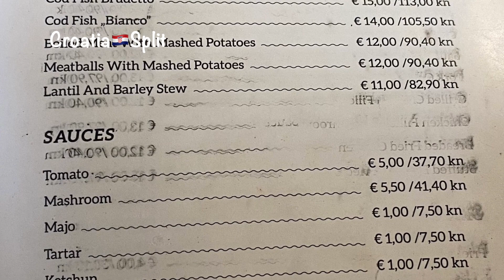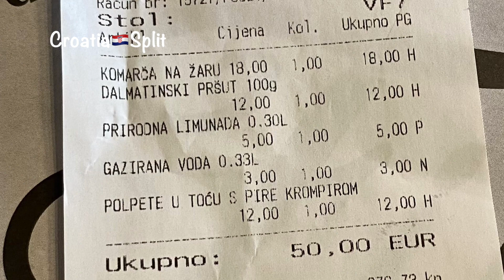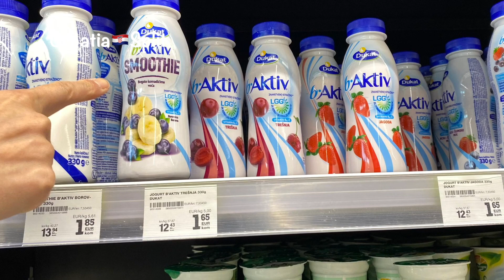【字幕】🇭🇷夏のクロアチア旅⑨スプリトで初めての民泊「Apartman」（アパルトマン）宿泊記/レストランでコスパ良好・ボリューム満点ランチ/グルメ/Split/Croatia/ホテル/観光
2023年6月　中年夫婦の夏のクロアチア旅行